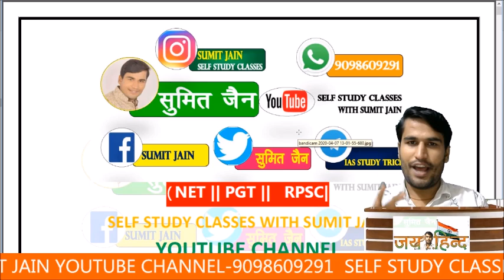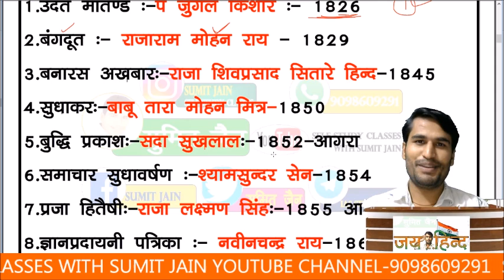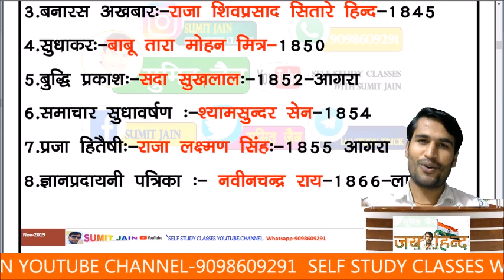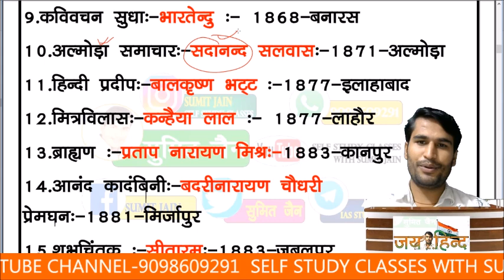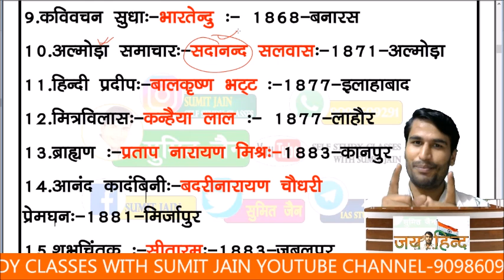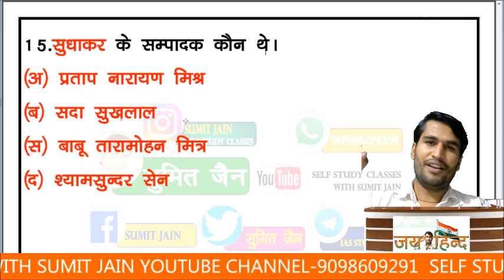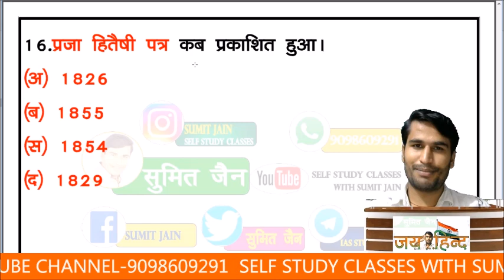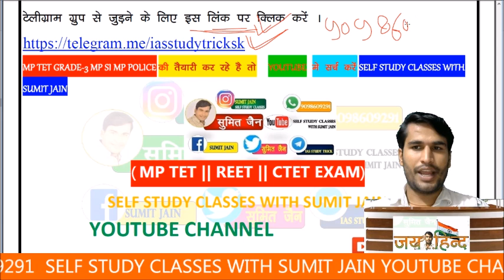RPSC, 1ST GRADE, 2ND GRADE, hindi ke pramukh patra patrika trick, HINDI SAHITYA TRICKS , BY SUMITSIR